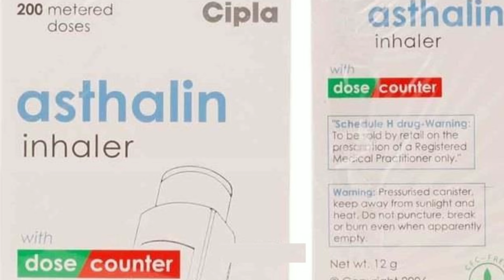asthalin inhaler review in tamil